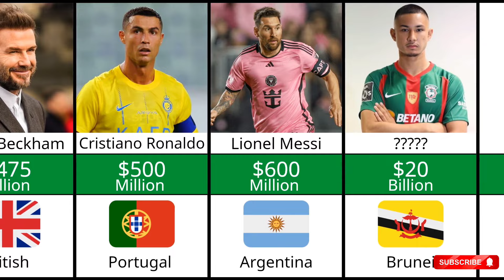Richest Footballers in the World 2024. || Most Richest Soccers Players in 2024.